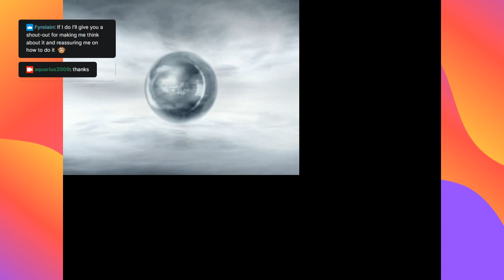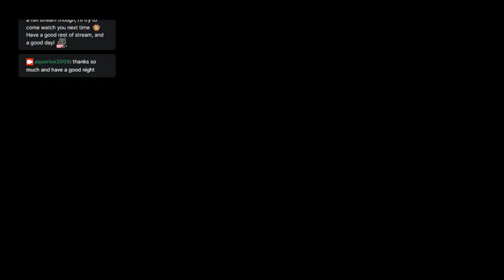Zoo Tycoon Complete Collection